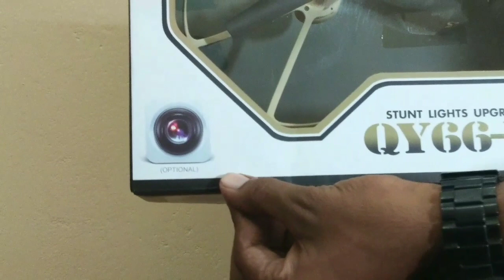பறக்கும் இயந்திரம் (Drone) Flying Machine Unboxing and test flight and other controls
QY 66D1 Model Drone Unboxing and flying Test and control .